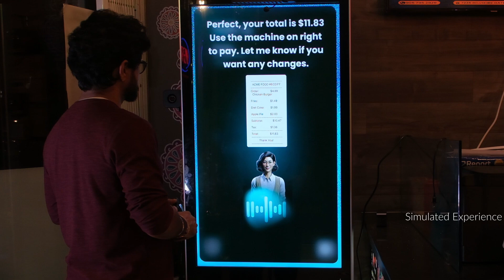AI Voice Ordering System by Yobo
Welcome to the future of ordering! In this video, we introduce Yobo, an innovative AI-powered voice ordering system designed to revolutionize how you shop, order food, and interact with businesses. Say goodbye to long menus and complicated forms—Yobo makes ordering quick, easy, and seamless with just your voice.

In this demo, we'll show you how Yobo's advanced speech recognition and natural language processing work to understand your needs and deliver the perfect order every time. Whether you’re at a restaurant, retail store, or making online purchases, Yobo ensures that your experience is fast, efficient, and frustration-free.